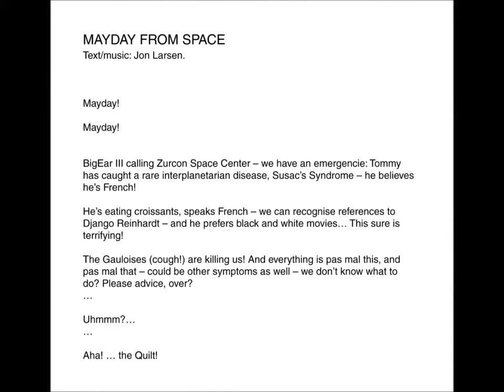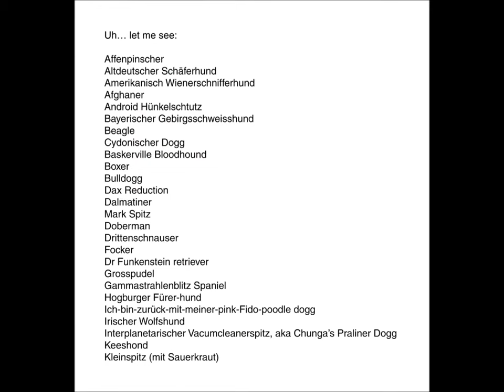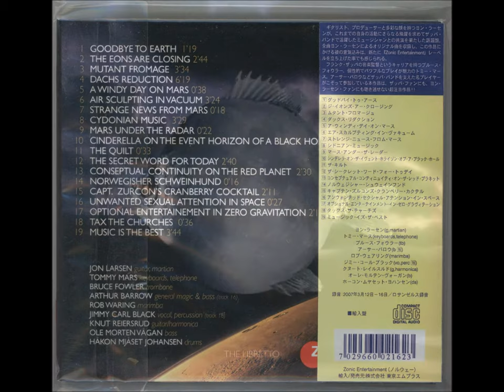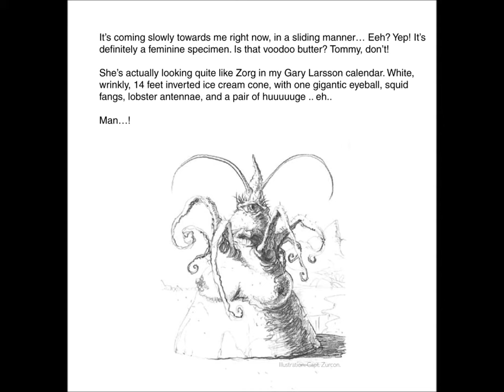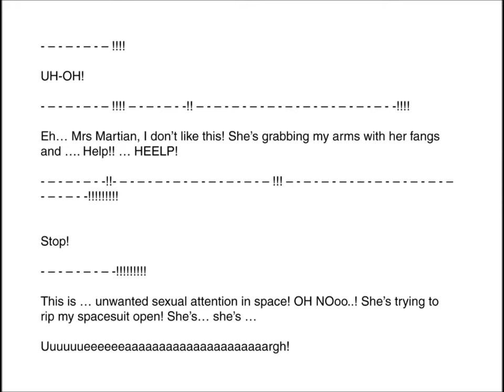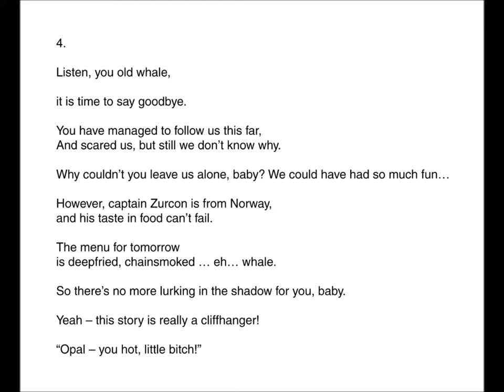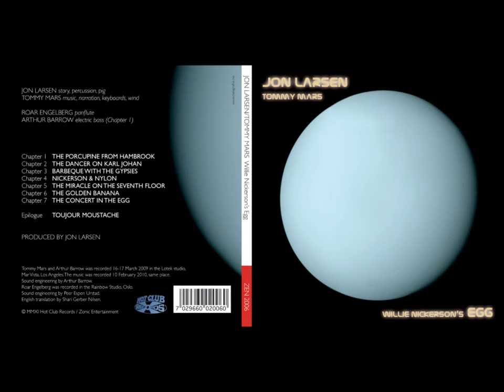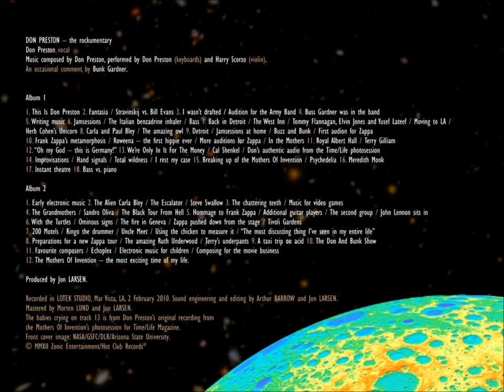JIMMY CARL BLACK in space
Jimmy Carl BLACK – vocal
Jon LARSEN – guitar/Martian
Tommy MARS – keyboards
Rob WARING – marimba
Knut REIERSRUD – guitar
Ola KVERNBERG – violin
Ole Morten Vågan – bass
Håkon Mjåset Johansen – drums

1.  MAYDAY FROM SPACE (2'21)
2.  JIMMY CARL BLACK'S DACHS REDUCTION (7'31)
3.  FIRST ENCOUNTER IN SPACE WITH A REAL MARTIAN (6'10)
4.  JIMMY-AS-A-GHOST (3'20)
5.  EN ROUTE (3'20)
6.  HI BOYS AND GIRLS, I AM JIMMY CARL BLACK (3'20)

PRODUCED BY JON LARSEN

All text and music by Jon Larsen
From the double album THE JIMMY CARL BLACK STORY.
Recorded in the Cookie Factory Studio, Oslo, 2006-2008.
Track 4 recorded in April 2008, with Jimmy Carl Black on the phone.
In memory of JIMMY CARL BLACK 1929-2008.